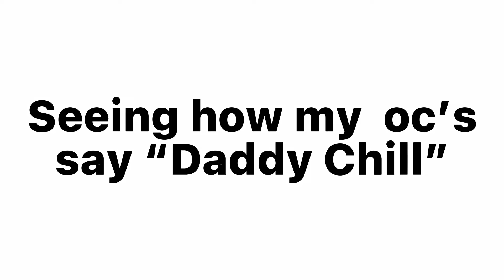Seeing how my oc’s say “Daddy Chill || Inspired || Credits in desc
Audio: @Kai_gacha0
Inspiration:@Kai_gacha0